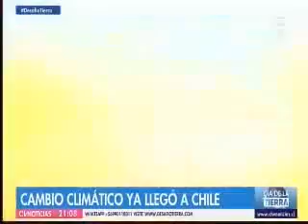Desafío Tierra Mau Henua Rapa Nui. Chilevisión